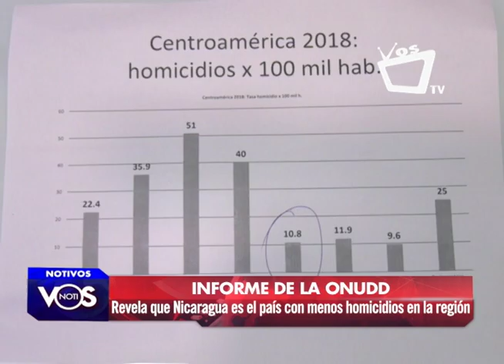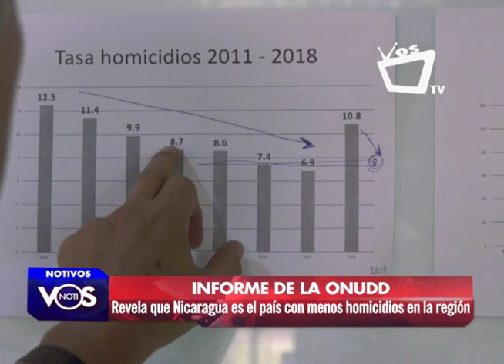Nicaragua con las tasas de homicidios más bajas en la región Centroamericana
Para el experto en temas de seguridad, Roberto Cajina, el informe revelado por la Oficina de Naciones Unidas Contra la Droga y el Delito, donde revela que pese al conflicto sociopolítico de Nicaragua mantiene una baja tasa de homicidios de 8,3 por cada 100 mil habitantes, es poco confiable.